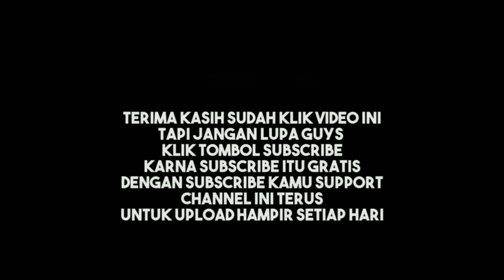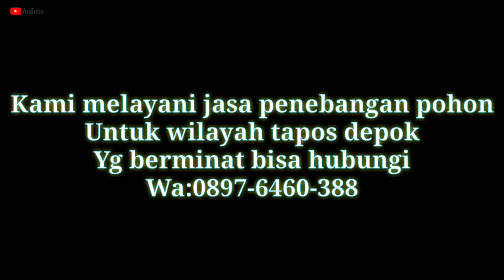SENSO MINI INI‼️MAMPU MENUMBANGKAN POHON BESAR@salimchannel#senso#mesin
Asalamualikum pemirsa!!
Kali ini sya ingin menunjukan vidio yg sya buat tentang sahabat sya usaha sampingan  penebang pohon dngan modal mesin senso mini bisa mampu memotong pohon yg besar.
sahabat sya menerima panggilan jasa tebang pohon untuk wilayah skitaran kecamatan tapos depok aja.